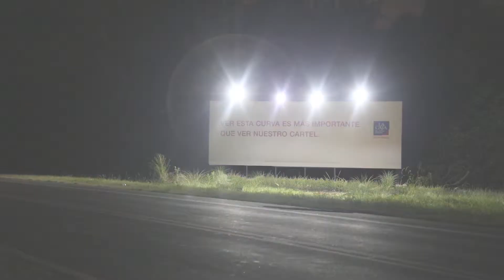La Caja - Agus Casanova